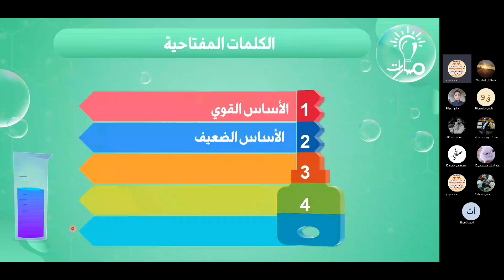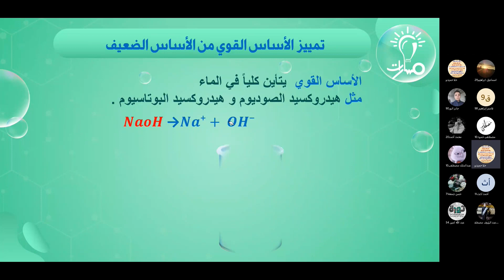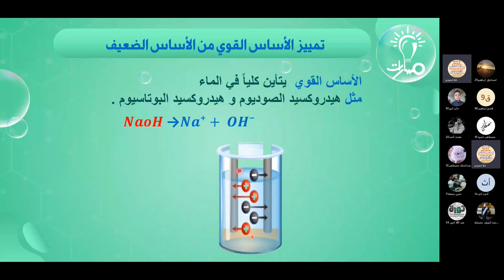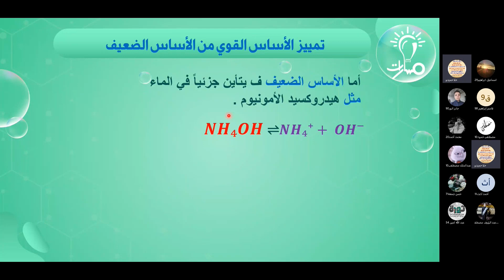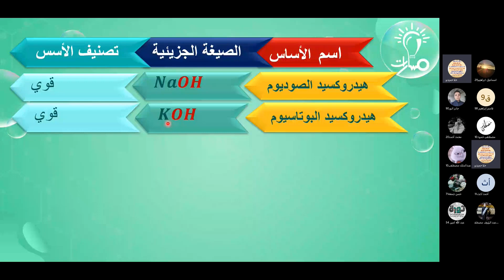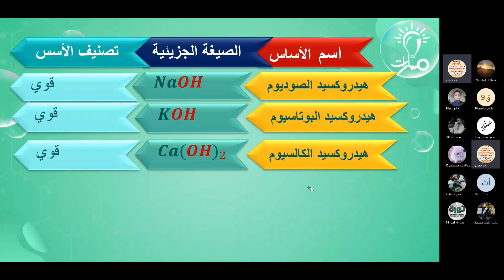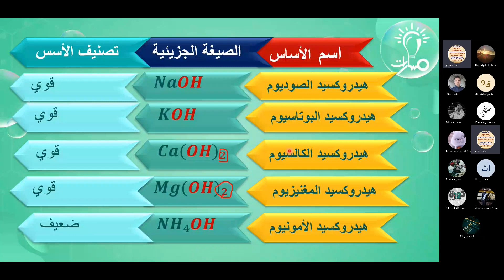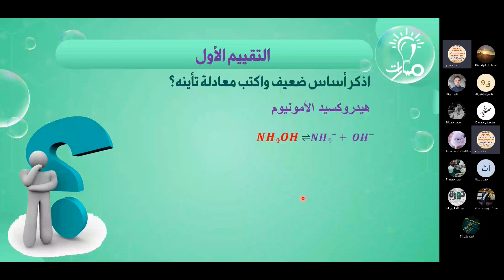تمييز الأساس القوي من الأساس الضعيف | درس المحاليل الأساسية | الكيمياء تاسع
مدرّسة المادة: حلا حميدو

شرح فقرة تمييز الأساس القوي من الأساس الضعيف من درس المحاليل الأساسية في كتاب الكيمياء للصف التاسع - منهاج شمال غرب سوريا